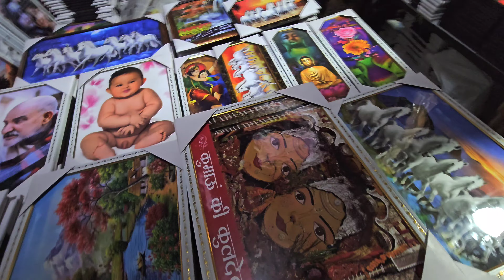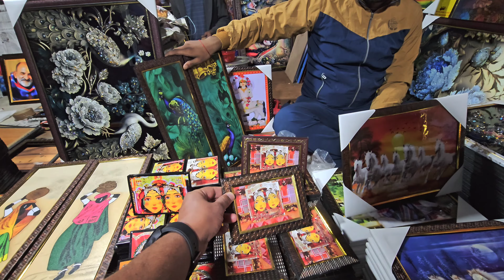Nainital नंदा देवी मोहत्सव || इतना खतरनाक झूला 😲 😱 10/9/2024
Nainital नंदा देवी मेला मोहत्सव || कभी इतने खतरनाक झूले में झूले हो? 😲 😱